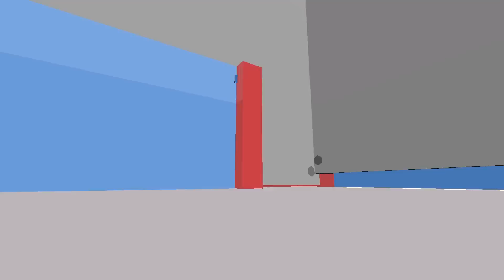Os Bebês ESCAPARAM DO DOUTOR MALUCO no PK XD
ⓚ 📷 Instagram: kiravinicius
ⓚ 🐦 Twitter: @KiraVinicius